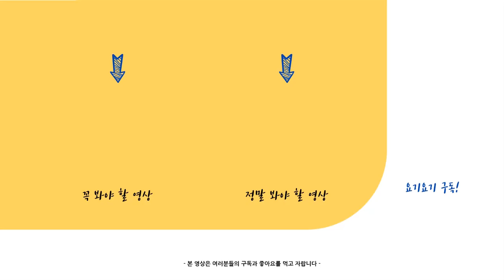유재석이 소속사 옮기고 천만원 쓴 이야기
신입사원이 회사 전직원 복지를 챙긴 사연